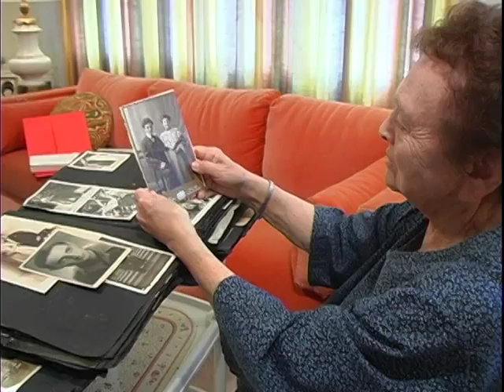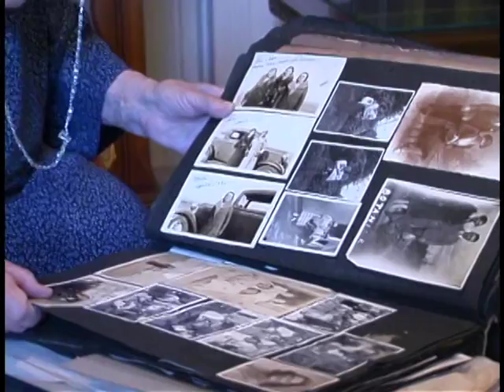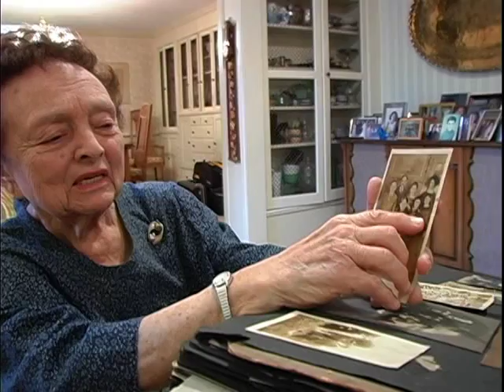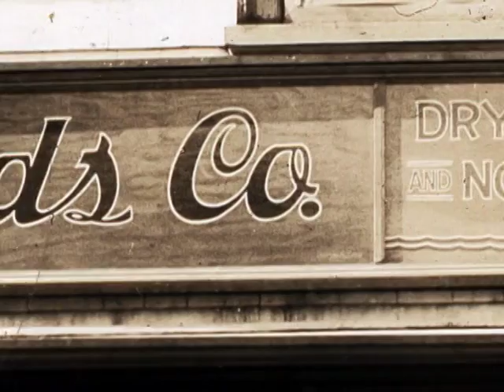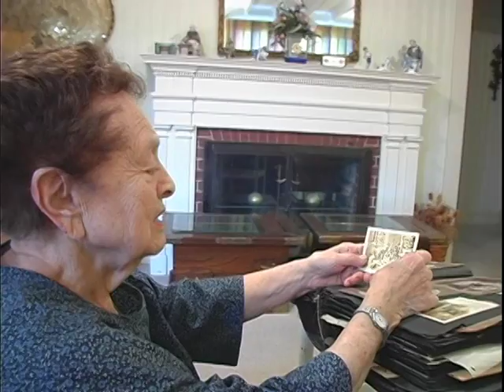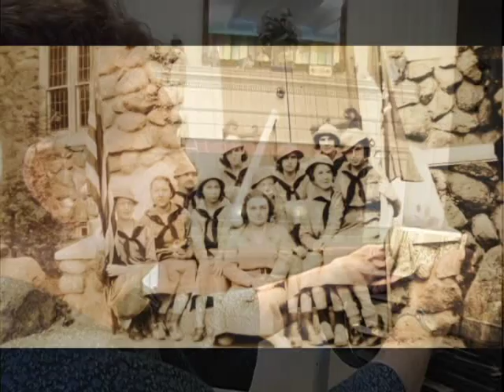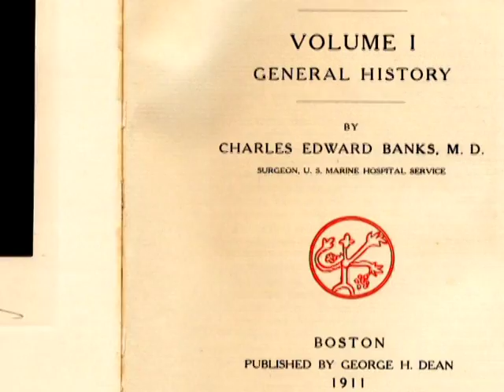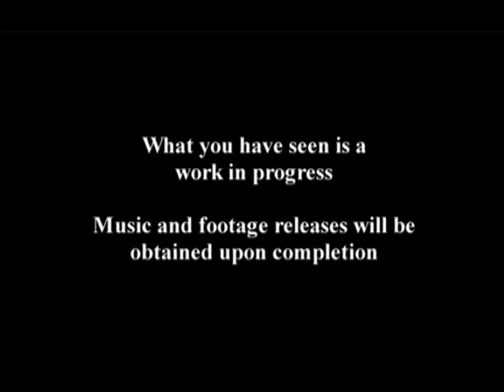Dorothy Brickman - An Islander Through and Through of the American Jewish Faith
In this 21 minute vignette from a longer work-in-progress Vineyard Voices -- American Stories, Dorothy Brickman, the first girl of the Jewish faith born on Martha's Vineyard, describes the early days of the Jewish community on the Vineyard. She talks eloquently of the struggle to maintain Jewish identity and traditions while embracing American culture. She speaks with pride of her family establishing the successful Brickman's department store, the founding of the Martha's Vineyard Hebrew Center and winning respect in an insular Island community. The film is truly an American story, a testament to human survival and will, and the endurance of family and faith.